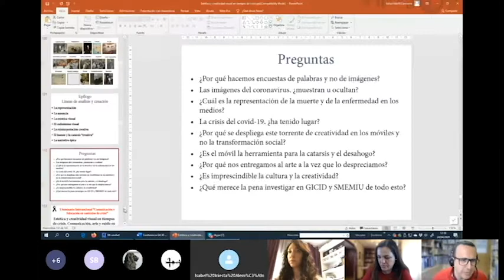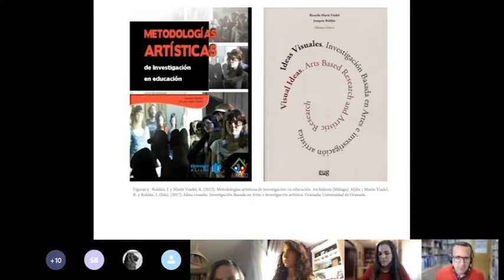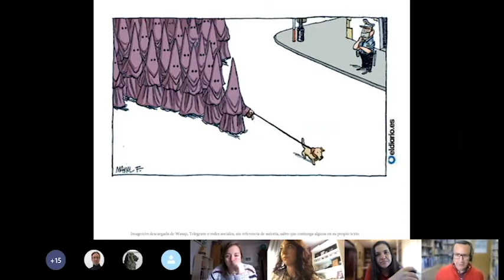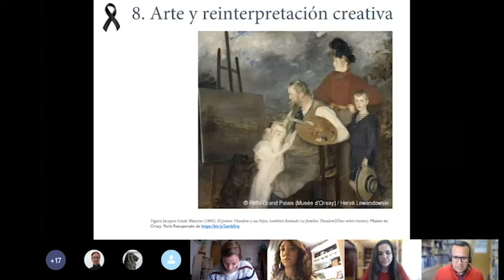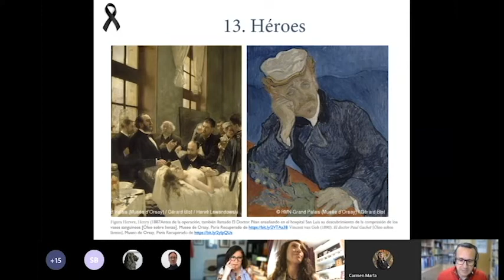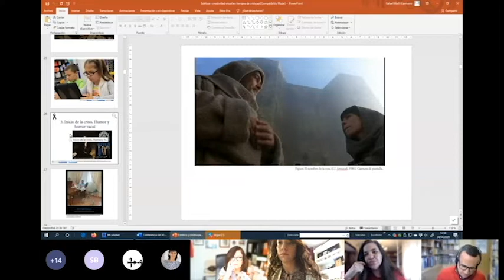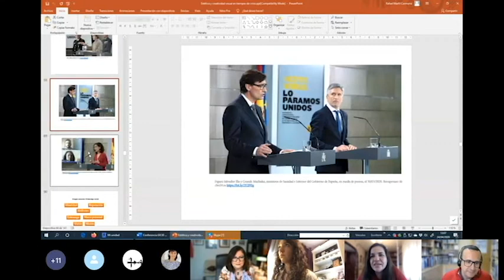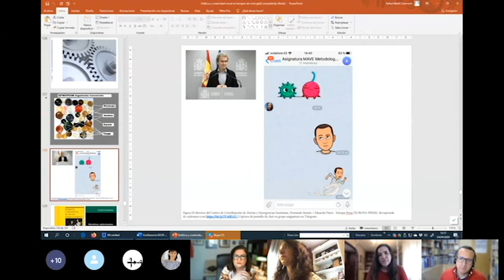Estética y creatividad visual en tiempos de crisis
Dentro del Primer Seminario Internacional en «Comunicación y educación en contextos de crisis», de GICID y SMEMIU, el Dr. Rafael Marfil- Carmona (Universidad de Granada, España) nos ofrece una magnífica ponencia sobre “Estética y creatividad visual en tiempos de crisis. Comunicación, arte y ruido en un entorno de infoxicación”.